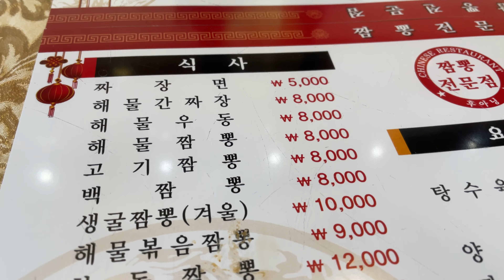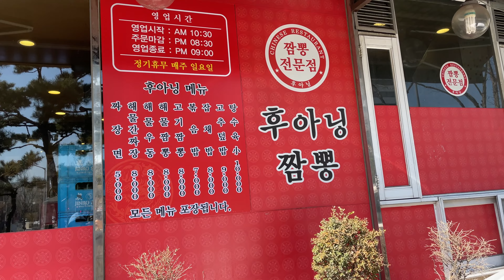수원 짬뽕 간짜장 볶음밥 맛집 후아닝